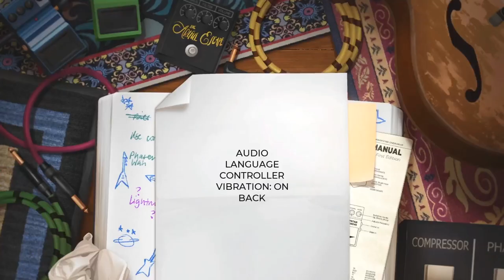The Artful Escape Part 4